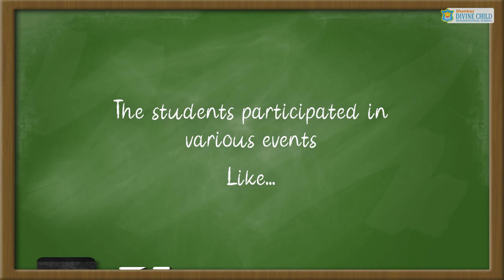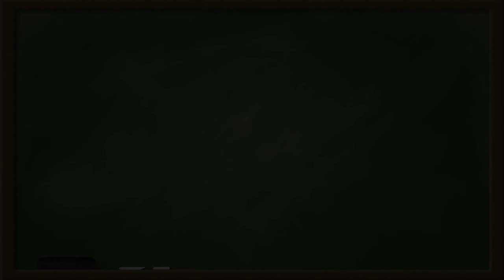Highlights of Sub Intra Divine Fest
The intra divine fest held on 21st July 2023 was a testament to the immense potential and talent within our student body. It not only provided a platform for our students to demonstrate their abilities but also fostered a spirit of healthy competition and camaraderie among them.
Kudos to the stellar performance by DCIS!